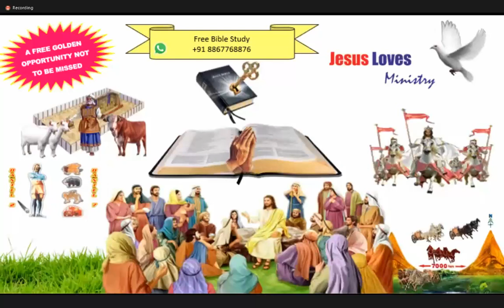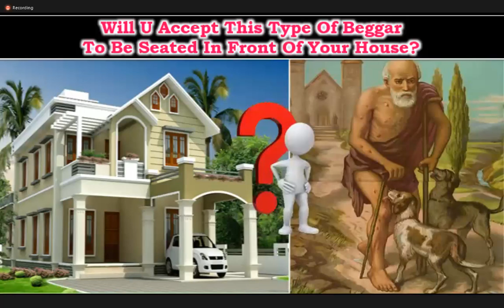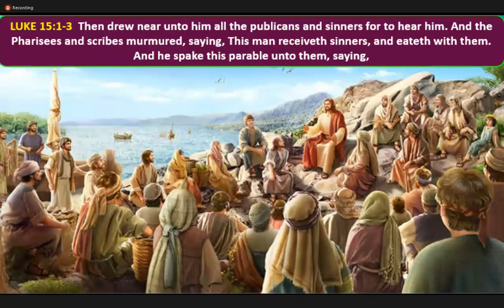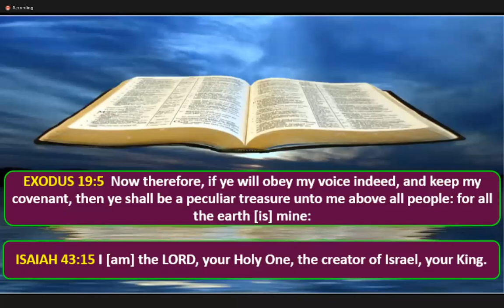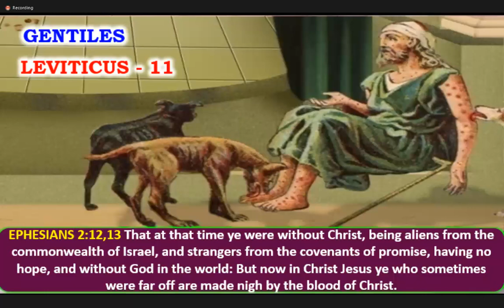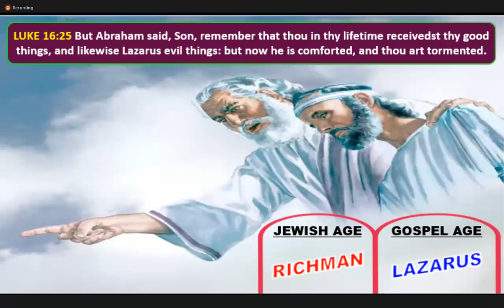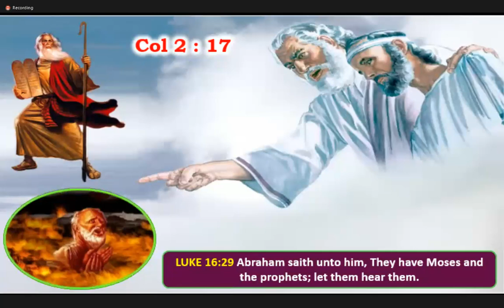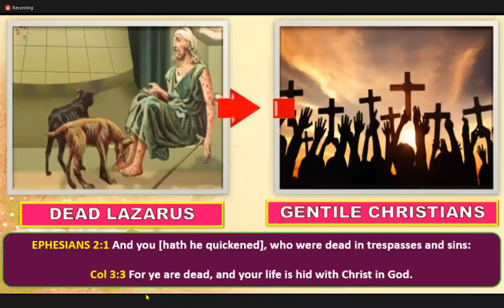Richman & Lazarus? Soul Part-4-Free Nepali English Bible Study 8867768876 Jesus Loves Ministry